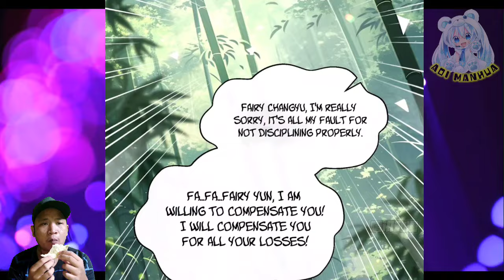My Precious Tree ™ Become An Immortal Chapter 03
Although System had taking out it rare treasure, it just a trash for luo qianfan second elder.

 COPYRIGHT / LICENSING